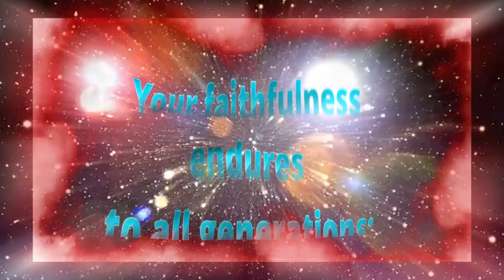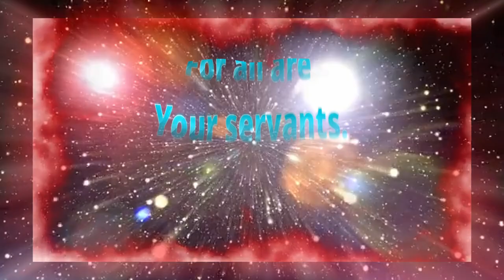YOU GOD are faithful to all generations (Psalm 119:90-91)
Verses:

Psalm 119:90-91

90 Your faithfulness endures to all generations;
You established the earth, and it abides.
91 They continue this day according to Your ordinances,
For all are Your servants.

Short piece of music is ‘Skin’ by ANBR